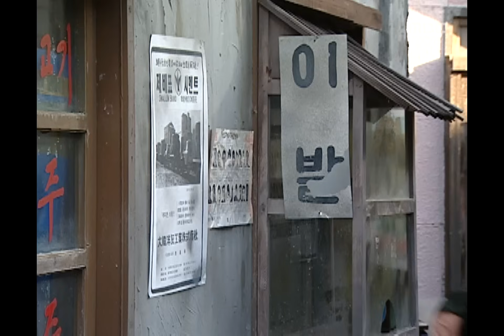The Age of Heroes, 50회, EP50 #04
The Age of Heroes(영웅시대), 50회, EP50, 2004/12/21, MBC TV, Republic of Korea

수배 중 경찰서에 잡혀가는 박대철